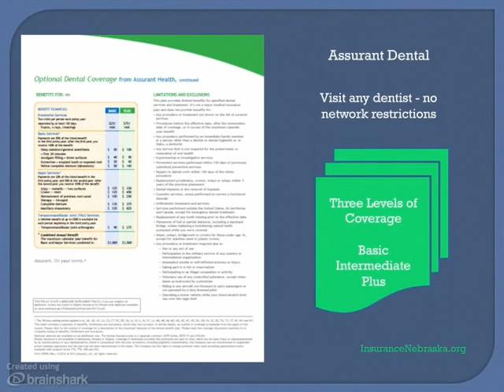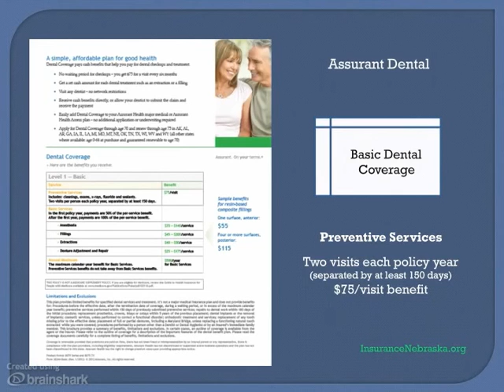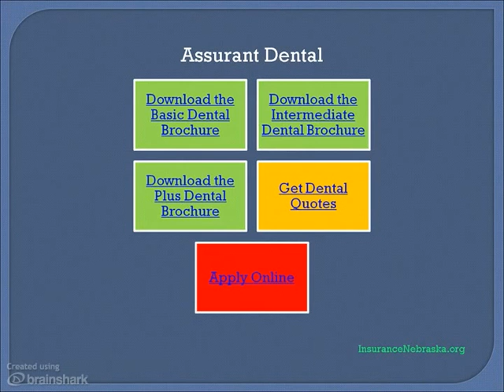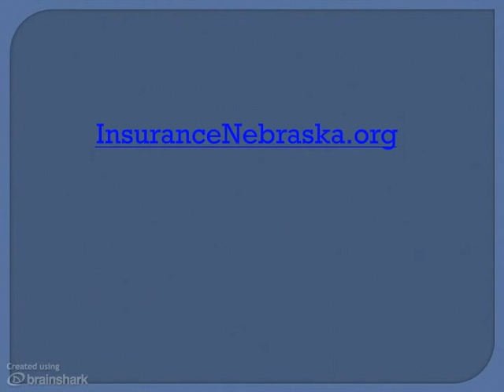Assurant Dental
Assurant Dental coverage options and information.  Quote and apply online.